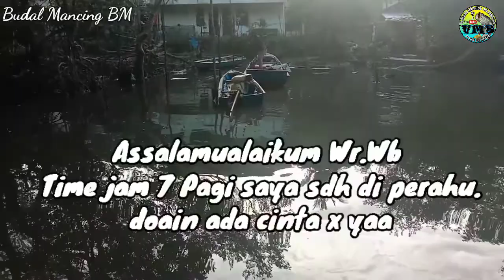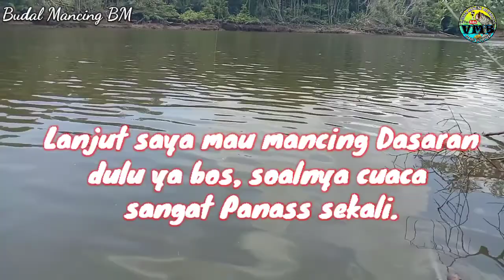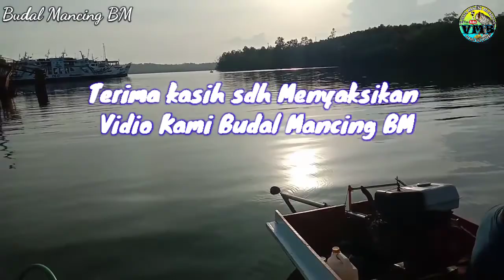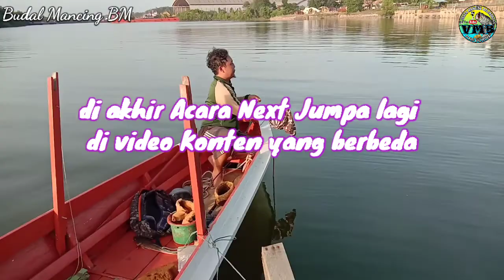BERBURU IKAN KAKAP BARAMUNDI DI DAERAH KARIANGAU BALIKPAPAN BARAT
Oleh : Chanel Budal Mancing BM

●▬▬▬▬▬▬ஜ۩۞۩ஜ▬▬▬▬▬▬▬●
●▬▬▬▬▬▬ஜ۩۞۩ஜ▬▬▬▬▬▬▬●
Selamat datang di chanel Mancing ini berisi adegan strike dan adventure.
1. Reel dan joran
2. Udang Pancing dan Lure Troling
 Semoga konten ini bermanfaat untuk para pemancing. Sekian trims